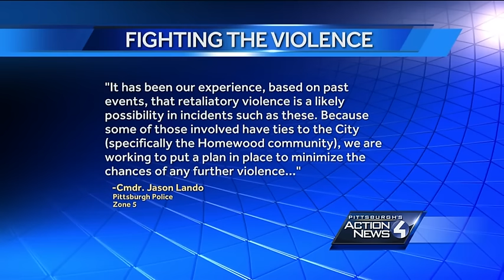Zone 5 police increase patrols to monitor possible retaliation shootings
Police are investigating whether a Tuesday night shooting in Homewood North is connected to a shooting which killed 6 people, including an unborn baby, in Wilkinsburg Wednesday.